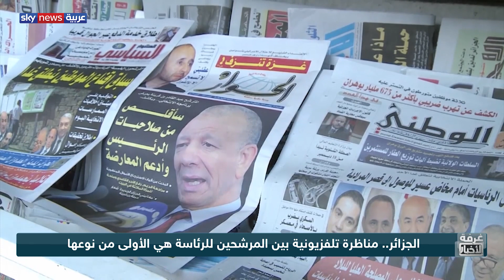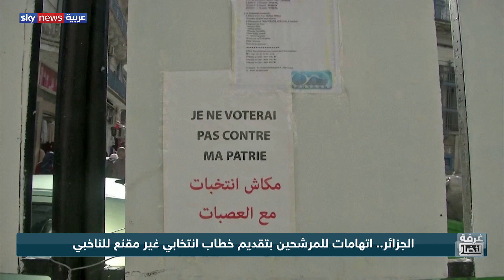الجزائر عشية المناظرات.. ماذا لدى المرشحين لاستمالة الناخبين؟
الجزائر على خطى الانتخابات الرئاسية، ترقب باتجاهين عشية مناظرات المرشحين، أولا في الشارع الرافض أصلا أي انتخابات قبل رحيل النخب السياسية من العهد السابق، وثانيا في أوساط الناخبين والمراقبين لتبيان ما يمكن أن يقدمه المرشحون لاستمالة الجزائريين. فماذا يمكن للمرشحين تقديمه من خارج الدوامة الحالية؟.